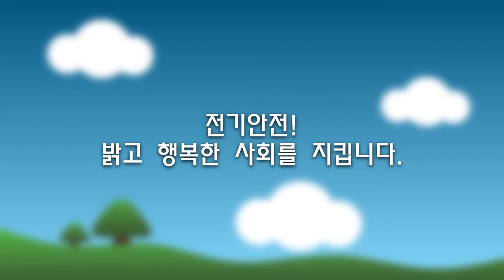[한국전기안전공사]만화로 알아보는 작업현장에서 전기안전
미리와 함께 재미있는 만화로 알아보는 작업현장에서의 전기안전